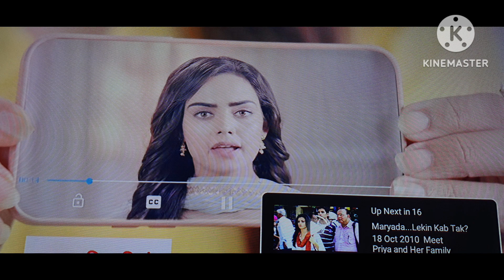क्या सच में साहिबा भेजेगी दार जी को जेल// teri meri doriyan spoiler